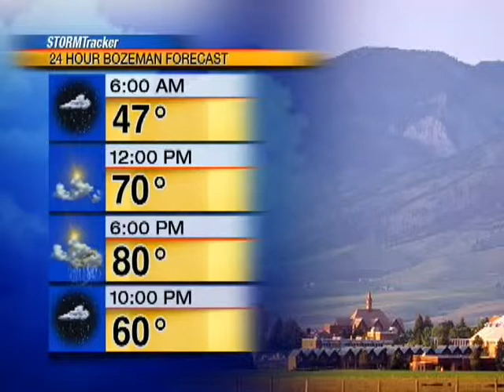April Weather Live First Wx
April 22, 2012. Beautiful day, from our weather patio